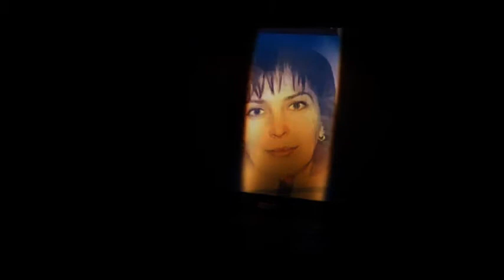ДДТ-Это все (cover version)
Вчера  исполнился ровно  год, как от нас  ушла   Вика  ..
Дорогая наша  Девочка!  Помним  и любим!  Любим  и  помним...